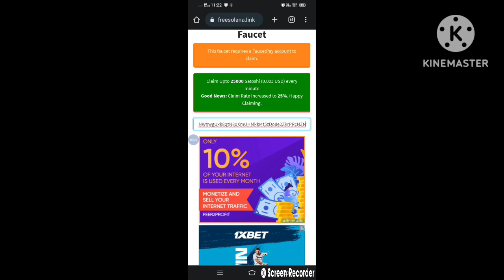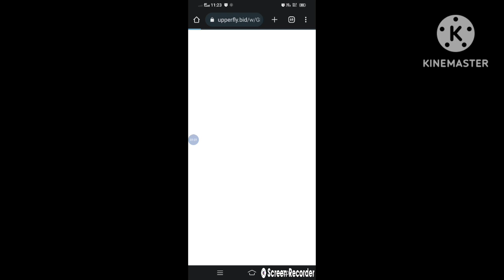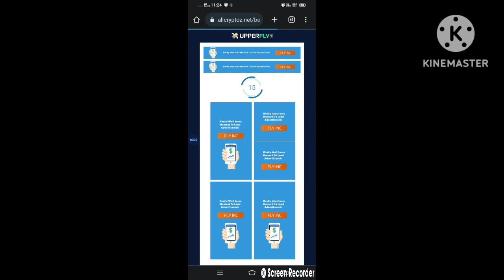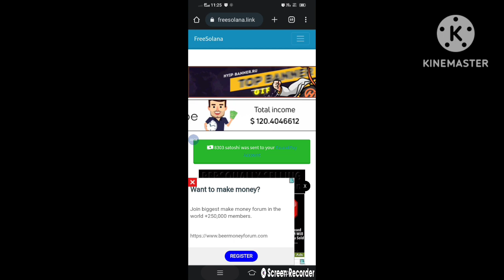Earn Solana Coin Free | Daily Earn Solana 5 To 10$ | Solana Free Coin Unlimited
Trust Wallet lets you earn with the following coins. The Atomic Wallet is good for beginners because it is free, and it allows buying crypto directly through the wallet if they do not already own crypto assets. Download the Trust Wallet, create an account at Binance and submit your details to the airdrop form to receive an equal share of the total airdrop pool.

Crypto airdrop
New token
Crypto news
Crypto faucet
Crypto airdrop today
Cryptocurrency